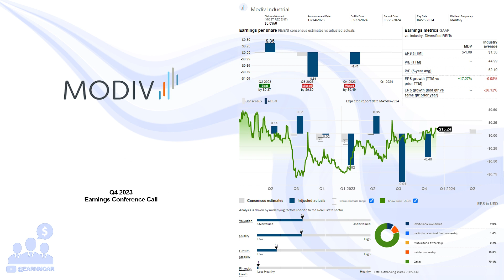$MDV Modiv Q4 2023 Earnings Conference Call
03/04/2024 Q&A: 10:22
Modiv Industrial, Inc. is an internally managed REIT that is focused on single-tenant net-lease industrial manufacturing real estate. The Company actively acquires critical industrial manufacturing properties with long-term leases to tenants that fuel the national economy and strengthen the nation's supply chains. Driven by an investor-first focus, Modiv Industrial has over $600 million real estate assets (based on estimated fair value) comprising more than 4.5 million square feet of aggregate leasable area.